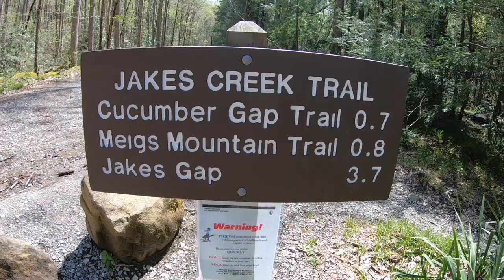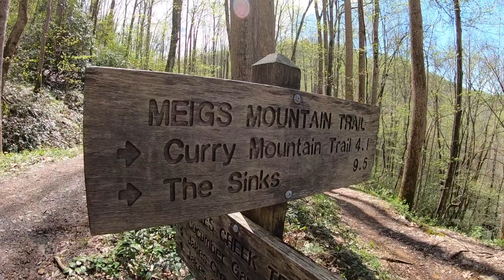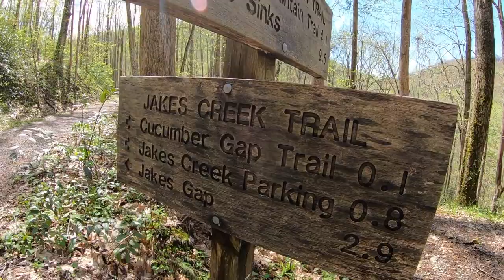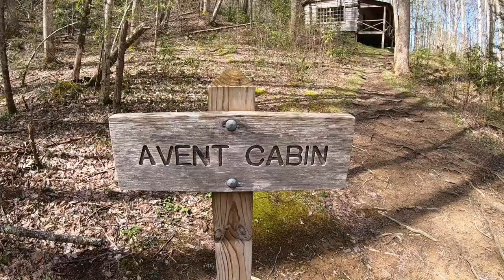Hiking to the Avent Cabin - Great Smoky Mountains National Park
In April 2019, we took Jakes Creek Trail out of the Elkmont Campground in the Great Smoky Mountains National Park for a short hike to check out the Avent Cabin! If you decide to visit here please leave no trace!